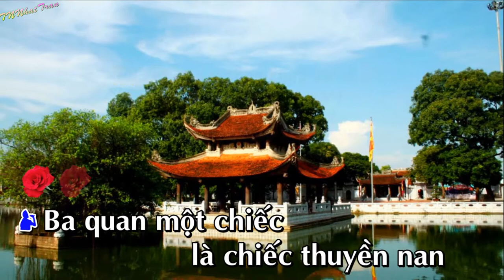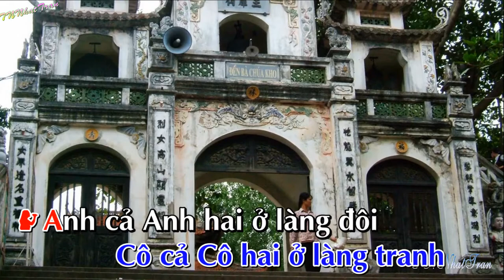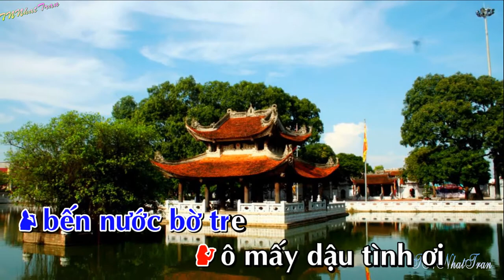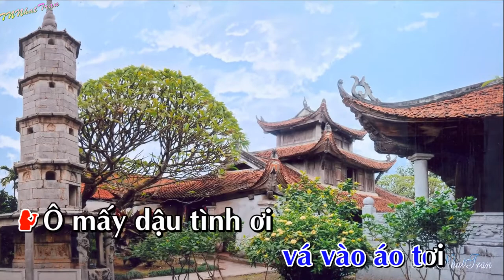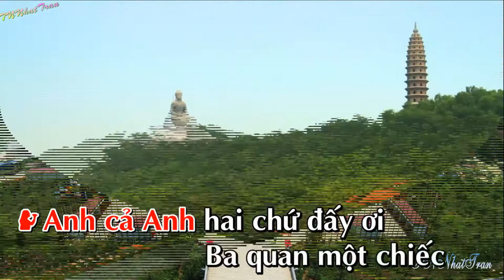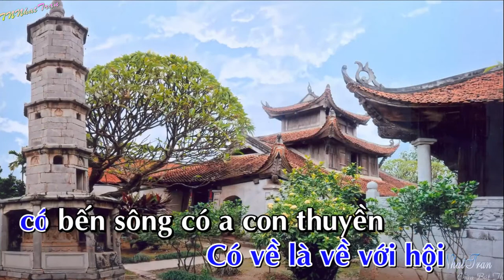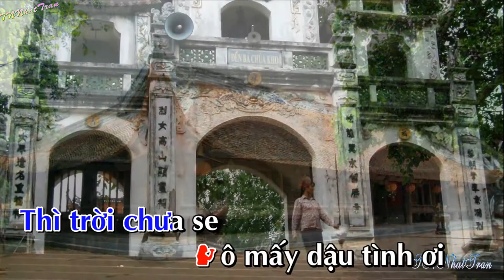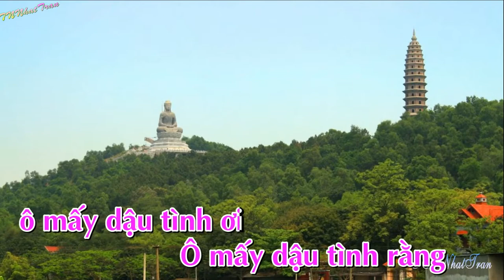Karaoke Ba Quan Moi trau _ Dân ca Bac Bo _ nhac cho nhom Huong Que bieu dien